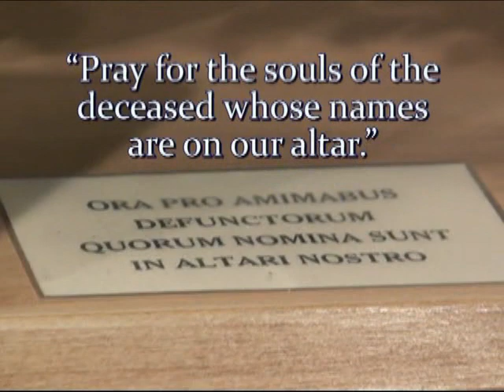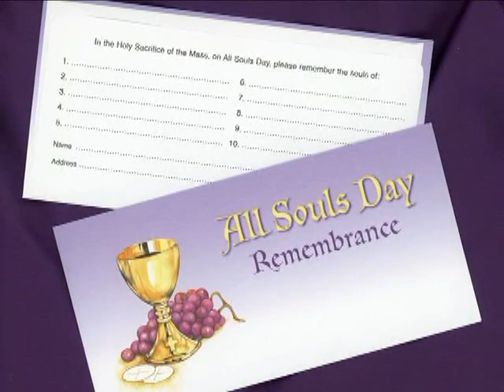The Month Of The Poor Souls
Have Masses offered during November, The Month Of The Poor Souls